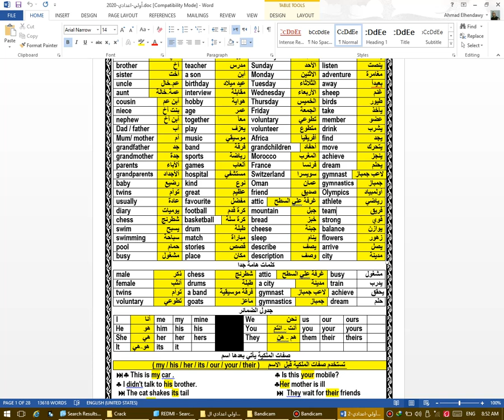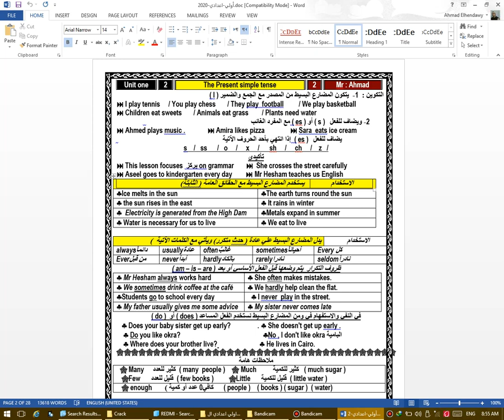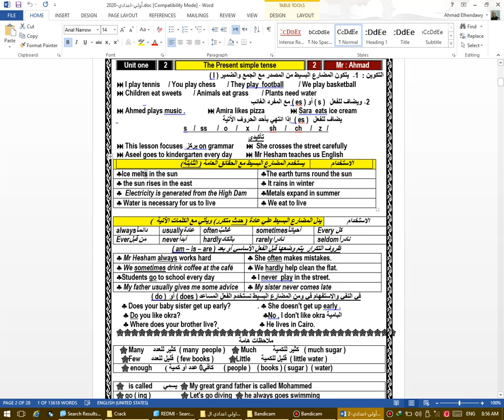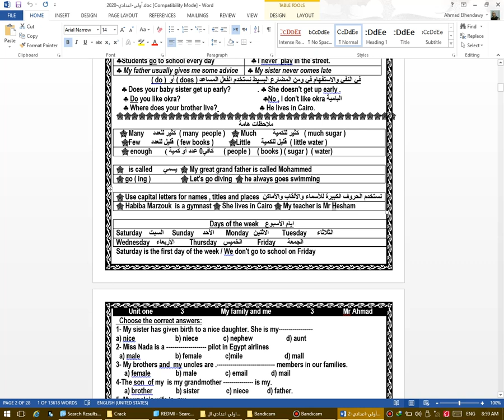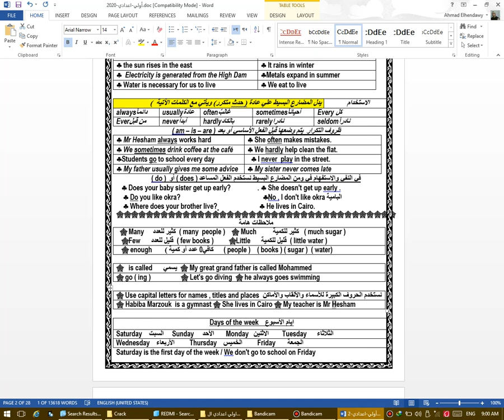وزارة التربيةوالتعليم منهج الصف الاول الاعدادي الجديد 2020 الوحدة الاولي الدرس الاول والثاني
في هذا القيديو نقدم لكم منهج الصف الاول الاعدادي الجديد 2020 بعد طول انتظار بعد صدور الكتاب بايام قليلة وبدا الشرح العام للمنهج ونبدأ بالوحدة الاولي MY FAMILY AND ME
 سنشرح منهج وزارة التربية والتعليم للغة الانجليزية للصف الاول الاعدادي الوحدة الاولي  درس 1 و 2 من سلسلة البرامج التعليمية المخصصة من قناة خبراء اللغة الانجليزية لشرح مناهج وزارة التربية والتعليم شرح وافي لكل وحدة مع حل التدريبات عليها حتي يكون مرجعا لطلابنا للمذاكرة علي الانترنت مساهمة منا في تطوير التعليم الالكتروني  والارتقاء ب نتائج الطلاب في مصر